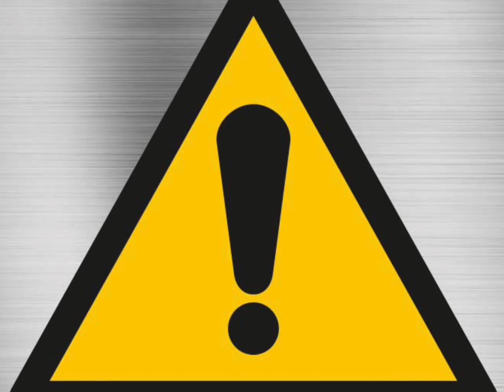81 Die Abfahrt - Ursulaschule, Osnabrück